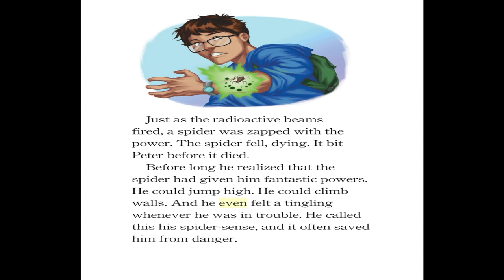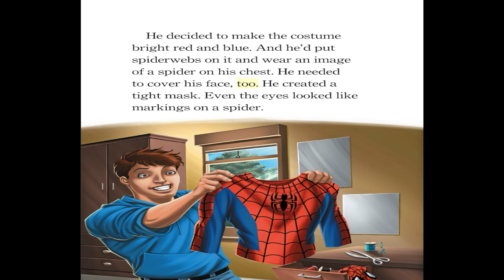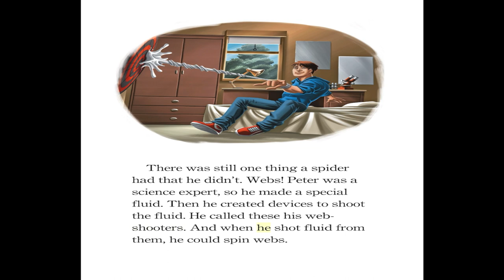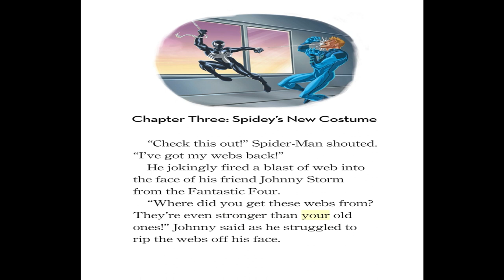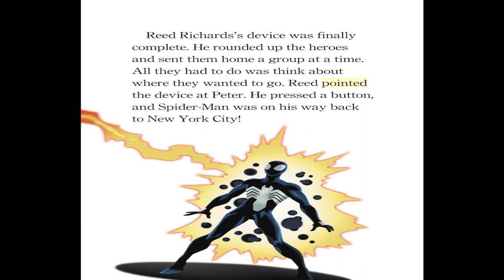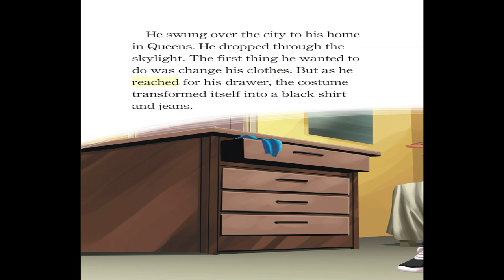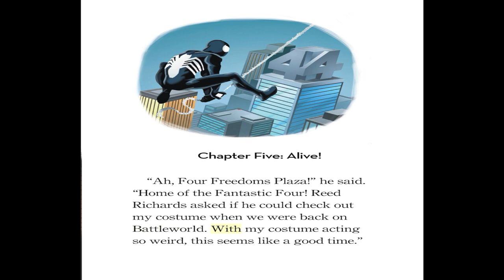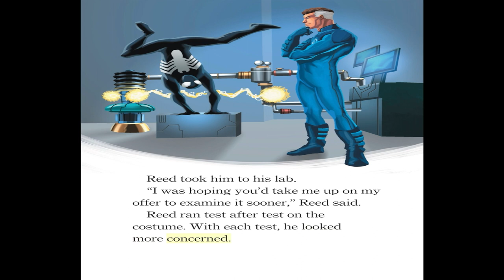🕸️🕷️Kids Book Read Aloud: Marvel Spider-Man : Spidey's New Costume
Marvel Spider-Man : Spidey's New Costume
Written by Marvel Press
Illustrated by Pat Olliffe